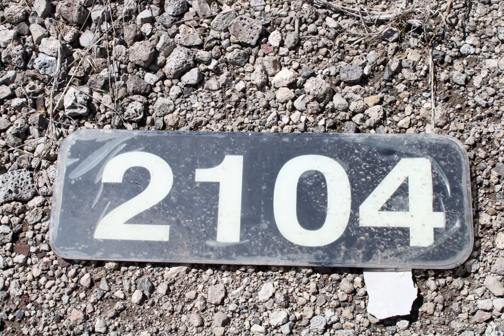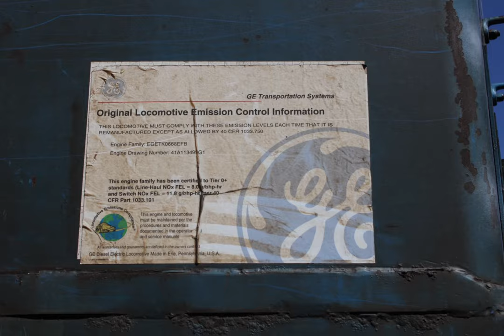Before they were gone, LTEX-Bittersweet Symphony